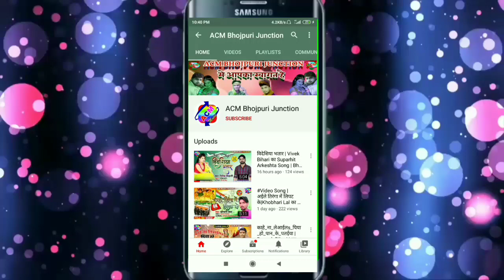Bihari | Ab Kati Kaise Din Tora Bin | Bhojpuri